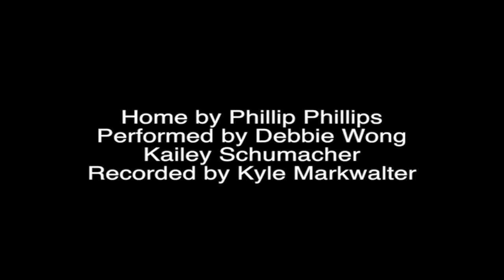Home - Phillip Phillips (cover)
Recorded for a friend's mum on Mothers' Day last year. She's a huge Phillip Phillips fan. My friend (her daughter) is the other voice in this video, and also the one on the uke!

Here's a shoutout to all the motherly figures, biological and otherwise, who help us find our places in this world. Thank you.

Recorded, mixed and produced by Kyle Markwalter.